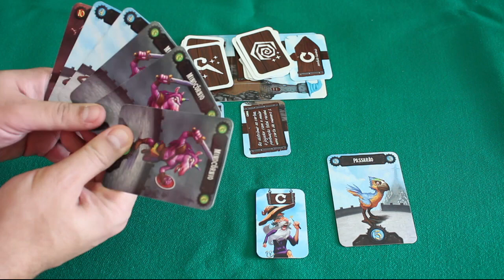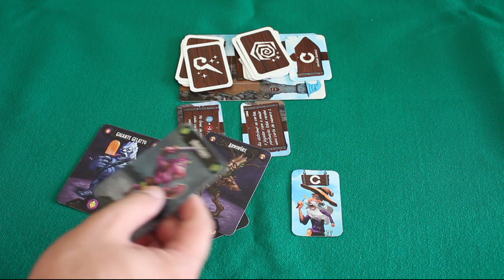Medievalia - REVIEW S02E17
Hoje vamos falar de Medievalia!! O jogo número 3 da coleção da Ace Studios. Confere ai!!!